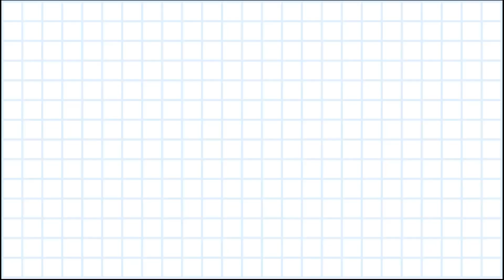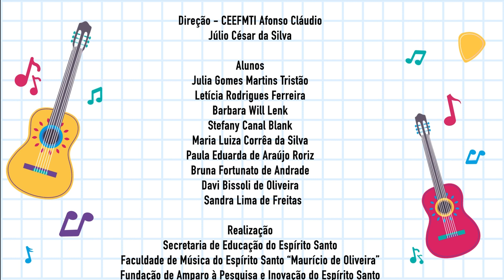In The End - Linkin Park - CEEFMTI Afonso Cláudio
O programa Orquestras de Violões nas Escolas da Rede Pública Estadual do Espírito Santo é uma iniciativa da Secretaria de Estado da Educação (SEDU) em parceria com a Faculdade de Música do Espírito Santo (FAMES) no âmbito da ação Música na Rede. Tem como objetivo ofertar o acesso à educação musical por meio de atividades extracurriculares de ensino coletivo abordando a educação musical através do ensino coletivo de violão e da prática de orquestra. Iniciado no ano de 2012, já foram implantadas 51 orquestras de violões escolares distribuídas em 43 municípios do Estado do Espírito Santo, atendendo a aproximadamente 1.280 alunos, anualmente. A partir de 2022, serão implantadas orquestras em mais 14 escolas, totalizando 65 orquestras escolares em mais de 50 municípios com a previsão de atendimento a mais de 4 mil alunos.